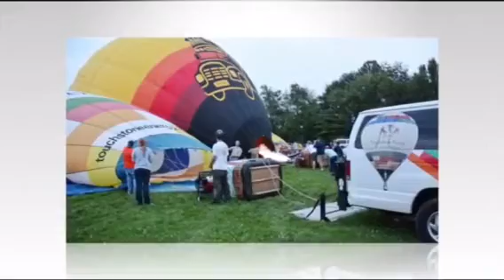Hot Air Balloons Meadville Pa 2015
Balloon race